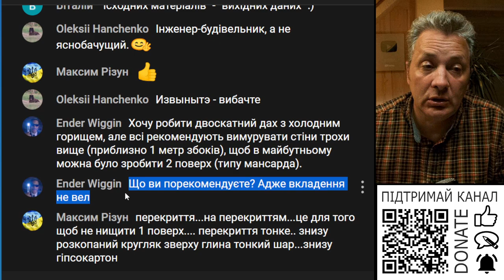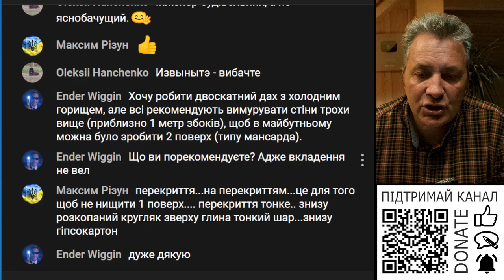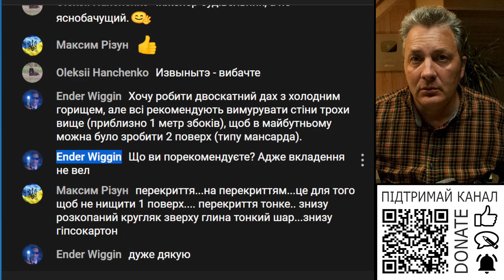Коли маленькі фінансування в будинок, що порекомендуєте?